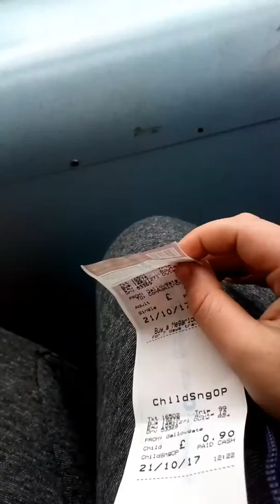Stagecoach newcastle 19675 route 12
This was filmed on 21/10/2017 at noon